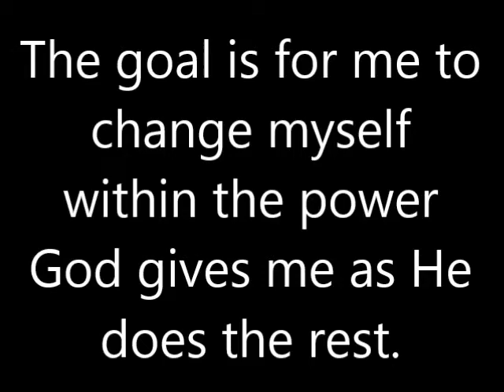Your Struggles Are My Struggles ep 15 It's More Than Just Videos Part 5 (Commitment)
Though I am free and belong to no one, I have made myself a slave to everyone, to win as many as possible. To the Jews I became like a Jew, to win the Jews. To those under the law I became like one under the law (though I myself am not under the law), so as to win those under the law. To those not having the law I became like one not having the law (though I am not free from God's law but under Christ law), so as to win those not having the law. To the weak I became weak, to win the weak. I become all things to all people so that by all possible by means I might save some. I do all this for the sake of the gospel, that I may share in its blessings.